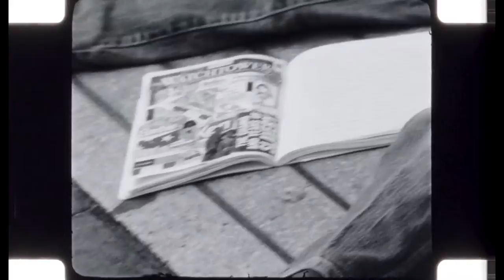QUEEN BEE | 1994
An experimental 16mm collage by Kevin Ford.
Music: "Queen Bee And Her Pals" by Thurston Moore from the album "Psychic Hearts"